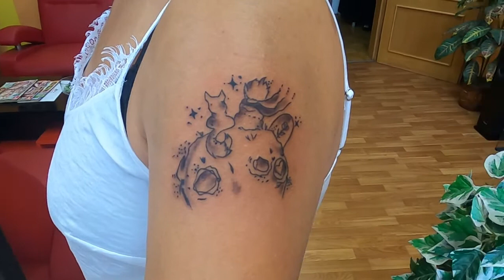Little Price -Tattoo Time Lapse